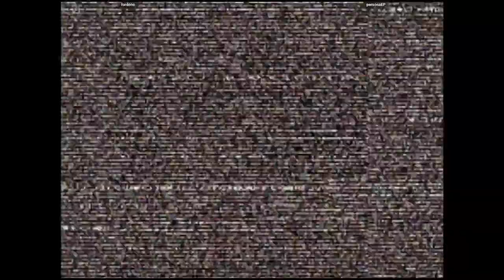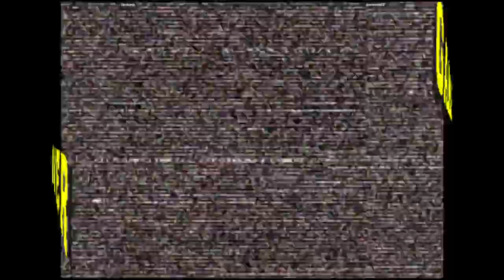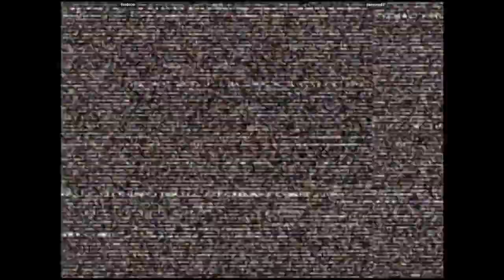CVS2 🕹 fordono VS personaEP | 🇺🇸🇺🇸 Fightcade Online Retro Games